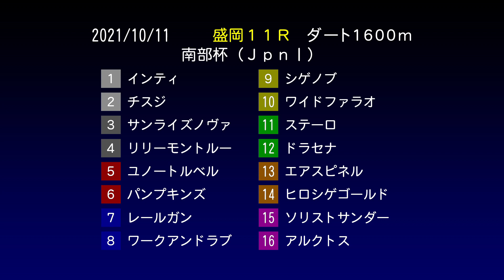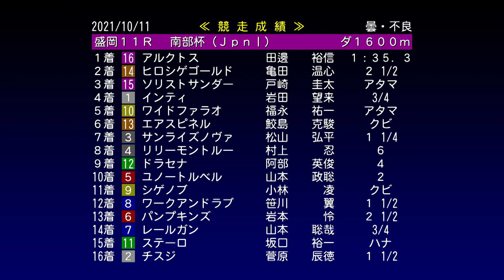第34回 マイルチャンピオンシップ南部杯◆R3（2021/10/11）